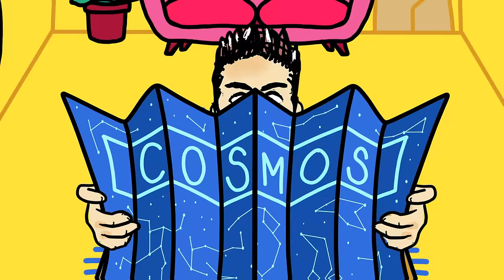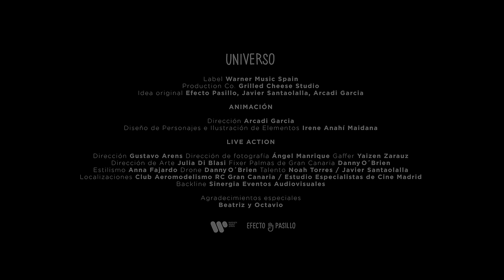Efecto Pasillo - Universo (Videoclip Oficial)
Videoclip oficial de la canción de  @EfectoPasillo_Oficial    "Universo".